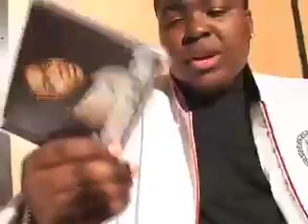Sean Kingston Interview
At just 17 years of age, Sean Kingston's debut album has quite literally become THE sound of the summer of 2007 with his hit singles "Beautiful Girls" and 'Me Love". Joe Leary spent 24 Seconds with the young star during his recent visit to Vancouver.